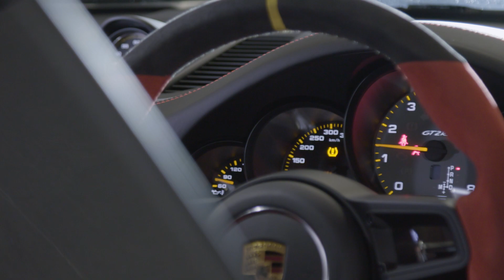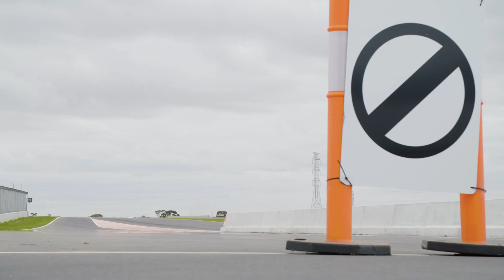Porsche 911 GT2 RS sets production car lap record at The Bend Motorsport Park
In April 2018 a brand new motor racing circuit was opened in the small town of Tailem Bend in South Australia. At 7.7-kilometres, The Bend Motorsport Park is the second-longest permanent racing circuit in the world – behind only the Nürburgring Nordschleife. As the Porsche 911 GT2 RS holds the production car lap record for the Nordschleife, it was fitting that the same car be the first to set a benchmark for The Bend.
Experienced Australian racing driver and performance car test driver Warren Luff drove the 911 GT2 RS to a best time of 3:24.079 around the 35 corner layout. Luff, a former runner-up in the Porsche Wilson Security Carrera Cup Australia championship, saw the privilege of driving the GT2 RS around the state-of-the-art facility as a career highlight.

Combined fuel consumption in accordance with EU 6: 911 GT2 RS: 11,8 l/100 km; CO2 emissions: 269 g/km